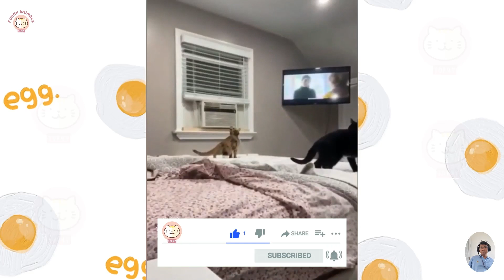Funniest Cats and Dogs 😺🐶 Funny Animals 2023 😂 #9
👉 TOP4Y Funniest Animals brings you the funniest animals videos on the internet.
👉 For those interested in how I create this video Funniest Cats and Dogs 😺🐶 Funny Animals 2023 😂 #9: I primarily use video editing software to edit my videos. I utilize various footage sources, both free and paid, that I can find relevant to the story I'm trying to tell. I hire scriptwriters and voice-over artists for each video to accurately convey the video's content. Most importantly, I search for the best background music, often using copyright-free tracks from YouTube, to create an exciting and enjoyable atmosphere while watching the video. Lastly , I use my skills in filming and editing to create unique and engaging content that will make you laugh and put a smile on your face.
👉 This video are for comment and entertainment purposes, all content complies with YouTube guidelines.
⚠️ If there is any issue with copyright or you are in the video and you want me to remove it sent me an email at" " and we will sort it out.